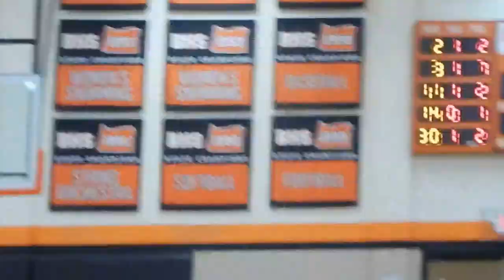Beaverton High School Sock Toss 12.02.16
A sock toss by the students and families of Beaverton and Lincoln High Schools, in support of the sock drive to be shared between Doernbecher's Childrens Hospital and Shriner's Hospital in Portland. The toss was at during halftime at Beaverton HS, of the varsity basketball game on Friday night versus Lincoln High School. (this info section will be updated with the number of socks collected from this event. ~408 from just one 13 gallon trash bag. These socks have to be new, never warn, as they go to children and young adults in the hospitals.)